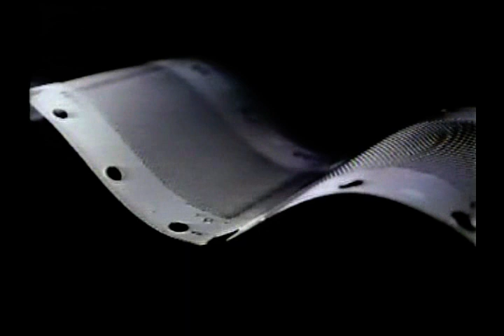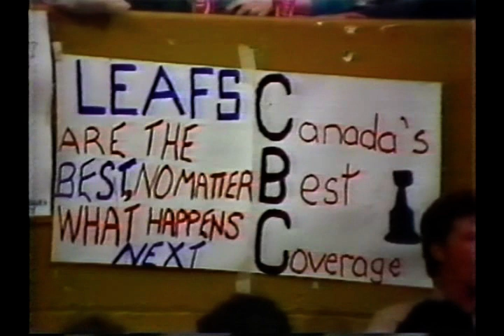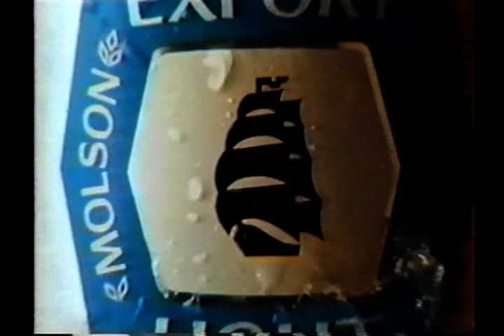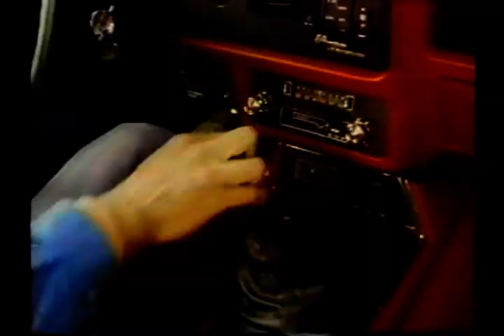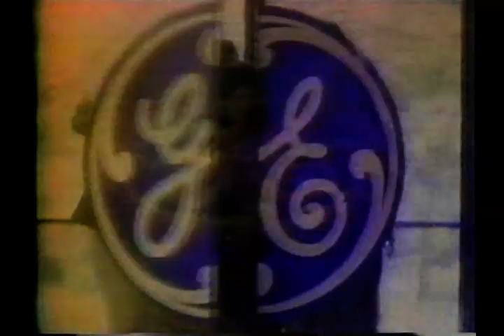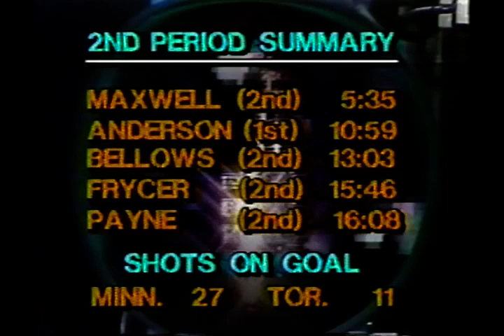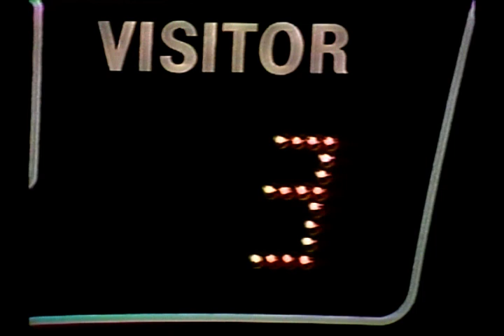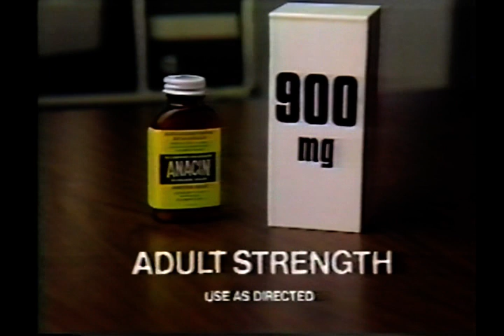NHL Apr.09/1983 Game3 Minnesota North Stars - Toronto Maple Leafs